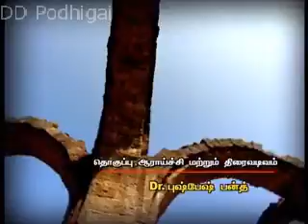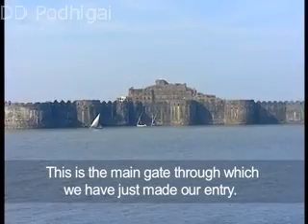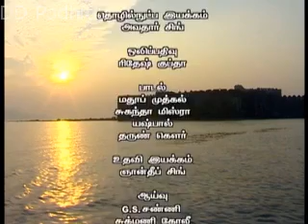Podhigai TV Janjira Fort Documentary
This is a Series on Forts of India and here we see the Janjira Fort in Maharashtra..